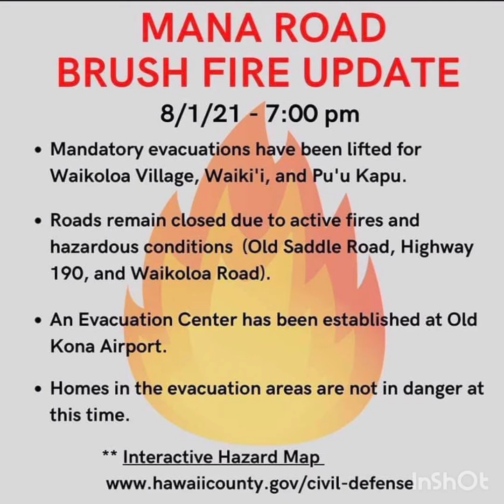Over 1000 people evacuated as Hawaii brush fire spreads | A Timelapse | Big Island, Hawaii.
August 1, 2021 was when the mandatory evacuation was issued for Waikoloa Village due to a brush fire that had started between Mana Road and West Hawaii Concrete a couple of days prior. the fire had claimed 40,000 acres and possibly more,, breaking the historic high for Hawaii island, which in the 1990s was 32,000 acres burned in Waikoloa.

that night most residents were allowed back to their homes with the possibility of evacuation again, knowing that if the winds shift there could be a rekindled danger for residents.

pray for the recovery of the families who had lost their homes on the Puukapu end of Waimea where the fire did reach ranch residents. as well as a big Mahalo to fire fighters and military personnel who assisted from pōhakuloa training area.

Mahalo nui for watching. I'll be updating you with the after affects of the fire once it has been completely smoothered!